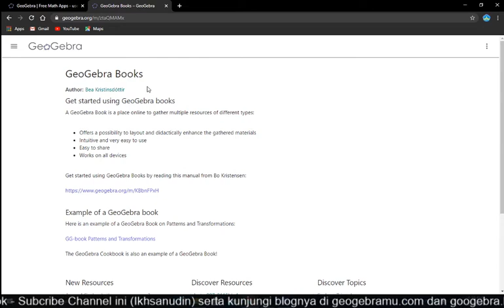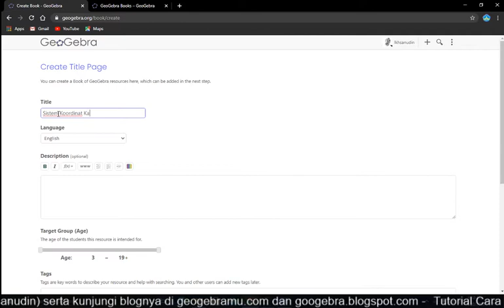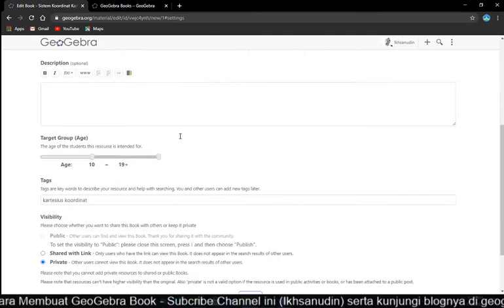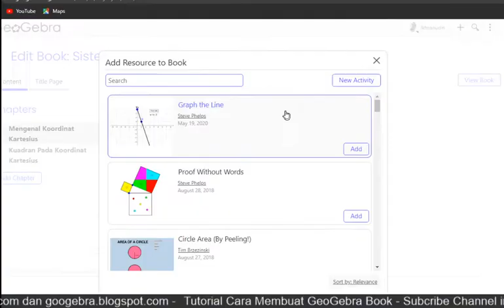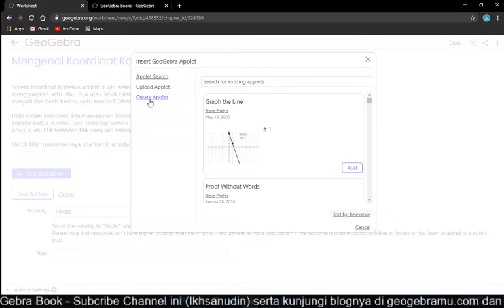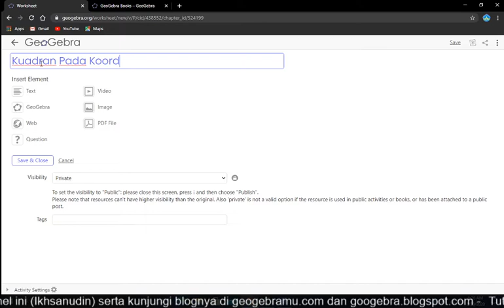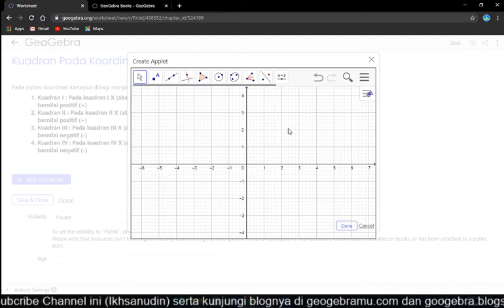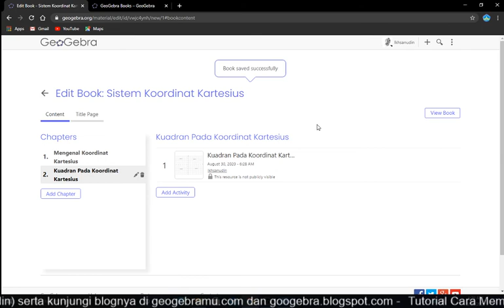Cara Membuat GeoGebra Book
Berikut ini tutorial dasar bagaimana cara membuat GeoGebra Book, selamat mencoba, jangan dihiraukan suara-suara di belakangnya. Kunjungi pula blognya di geogebramu.com dan googebra.blogspot.com